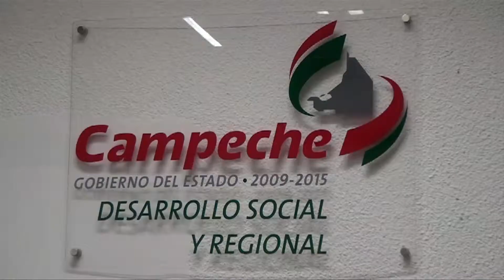CONFIRMADO: DESAPARECE MOCHILA ESCOLAR. LLEGA UNIFORMES DEPORTIVOS